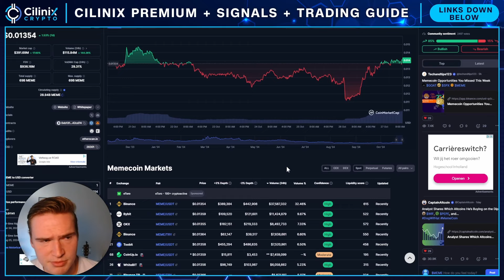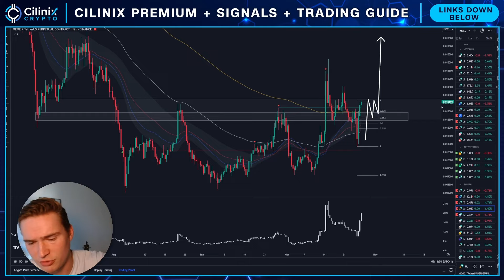MEME ABOUT TO PUMP?🚨 | MEME TOKEN PRICE PREDICTION 2024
MEME PRICE PREDICTION 2024

Social links!